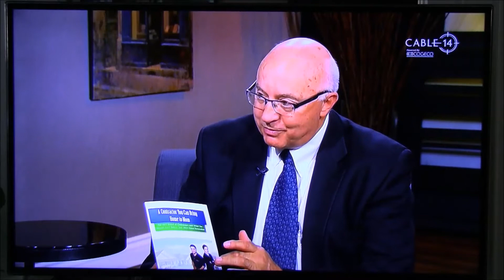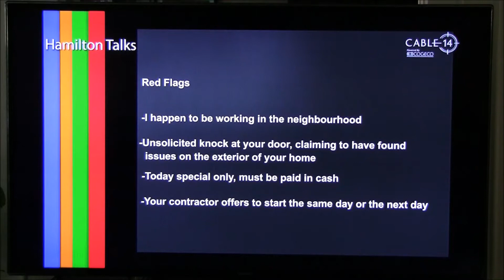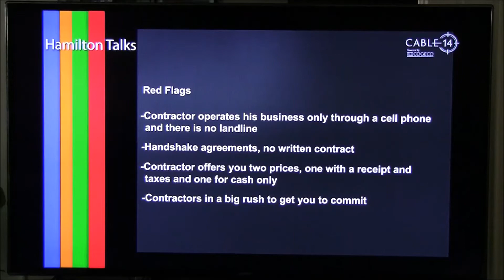Bob Assadourian Interviewed on HAMILTON TALKS June 4 2015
Bob Assadourian  interviewed on Cable 14's HAMILTON TALKS for an in depth discussion on the Home Reno Scam perpetrated against unsuspecting Hamilton homeowners by an unlicensed phony contractor con artist! Based on the original news story that aired on CHCH in May of this year. Bob shares his knowledge on how to prevent yourself from being taken advantage of and how to ensure that all your home renovations are done safely and to your satisfaction. This is Bob's third interview on HAMILTON TALKS. Special thanks to host Larry Di Ianni and to all the Cable 14 staff, both behind the camera and behind the scenes.